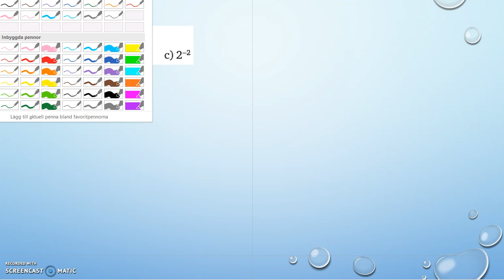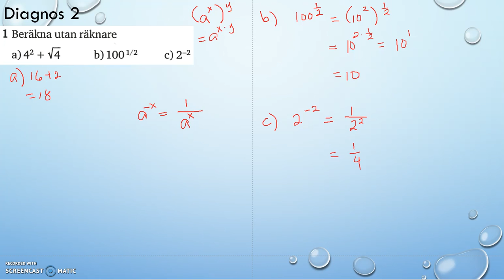Matematik 5000 Ma 2a Kapitel 2 Algebra och icke linjära modeller Diagnos 2 1